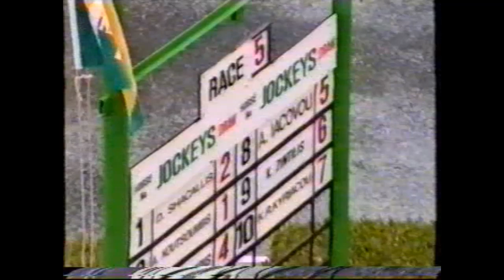ΚΡΙΤΗΡΙΟ 2ΕΤΩΝ ΚΥΠΡΙΑΚΩΝ 1993 DAVLOS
DAVLOS-G.DEMOSTHENOUS-N.SYMEOU-G.ELIADES